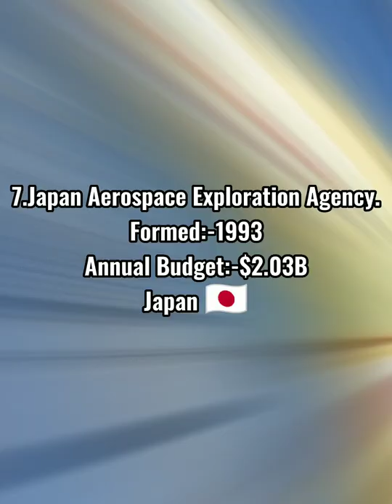Top 10 Space Research Organisation||Dumbledore_Army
Top 10 Most Valuable Brands 2022||Dumbledore_Army
Top 10 Oldest Religious In The World 🌏||Dumbledore_Army
Top 10 Countries to Win most gold medal in commonwealth game (2022)
TOP 10 CEO (2022)||Dumbledore_Army
Top 10 Most Richest Countries In The World 🌏||Dumbledore_Army
Top 10 Enemies Of Russia 🇷🇺||Dumbledore_Army
Top 10 Safest countries in the world 🌏2022||Dumbledore_Army
Top 10 Largest Countries In The World 🌏||Dumbledore_Army
Top 10 Most Dangerous Countries In The World||Dumbledore_Army
Country That Support JAPAN 🇯🇵 ❣️||2022||Dumbledore_Army
Country That Support NEPAL 🇳🇵❣️||Dumbledore_Army
Top 10 Attack Helicopters In The World 🌏||Dumbledore_Army
7 Richest People In The World History||Dumbledore_Army
7 Genius People In The World History||Dumbledore_Army
Most Powerful NATO Countries||2022||Dumbledore_Army
Top 10 Tallest statues In The World 🌏||Dumbledore_Army
Best Military Helicopter In INDIA 🇮🇳❣️ 😎||Dumbledore_Army
Most Visited Country IN THE WORLD 🌏||Dumbledore_Army
Strongest European countries (2022)||Dumbledore_Army
Most Dangerous Force In The World 🌏||Dumbledore_Army
Country That Support CHINA 🇨🇳 VS Country That Support INDIA 🇮🇳||Dumbledore_Army
Country That Hate CHINA 🇨🇳||Dumbledore_Army
Country That Hate INDIA 🇮🇳|| part-2 Dumbledore_Army
TOP 10 MOST EXPENSIVE CAR IN THE WORLD 🌏
Top 10 Country with highest population in the world 🌏||Dumbledore_Army
viral
hatsapp status
Whatsapp status
new whatsapp status .
#30 secondstatus video
whatsapp videos
new army status for whatsapp
status song
military status
larmy status video
lindia army status for whatsapp
indainarmy status sad
savage whatsapp status
# attitude status
army status
army whatsapp status
army whatsapp chat
youtube short
education short video
country that support india vs country that support india
country india
noarth korea